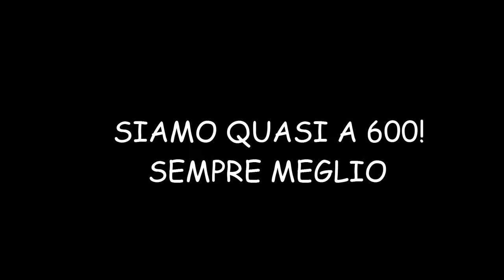AFTERMOVIE SUMMER 2016 PT 2 - w/ LA MIA RAGAZZA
CANALI DA SEGUIRE